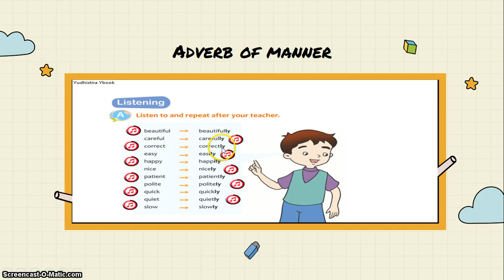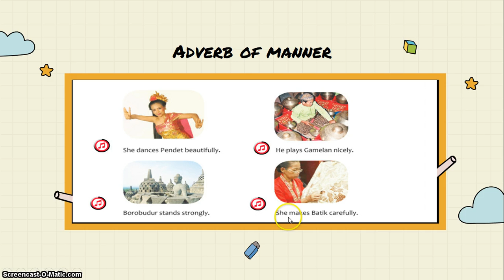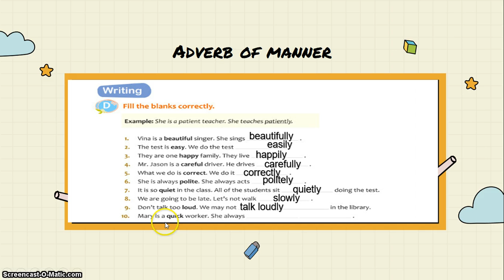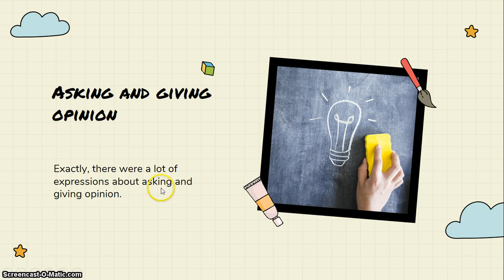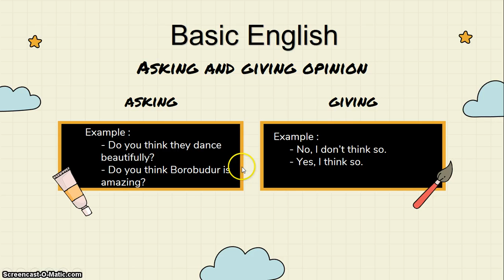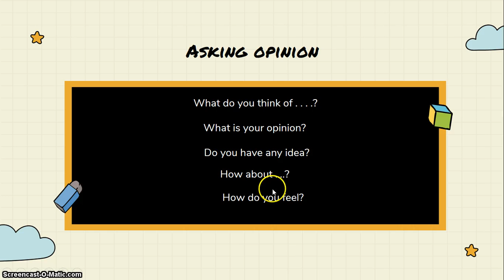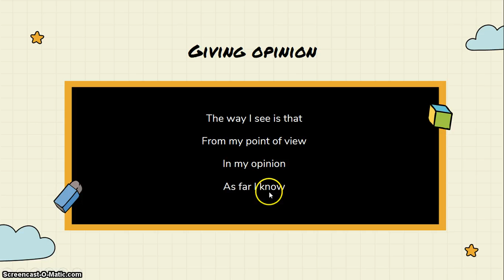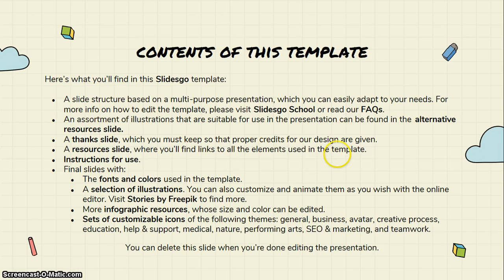Bahasa Inggris Kelas 6 SD Semester I |ASKING AND GIVING OPINION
Selamat Menonton.
selamat datang di channel Mr. Fuad Arif
semoga ada hal dari video saya yang bisa bermanfaat dan sedikit membuat anda terhibur.
tulis dikolom komentar bila ada saran dan kritikan agar channel ini semakin berkembang.

lalu masukkan kode :
04925528